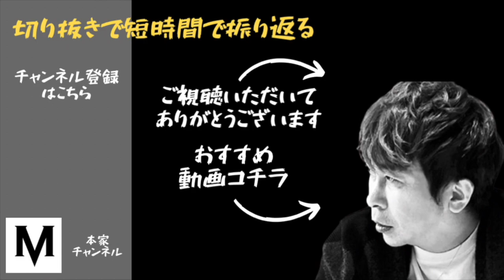【挑戦】松浦会長/ガーシー 頼まれたので女性をアテンドしてみました。貴重な枠を使って入れてあげたよ！【松浦勝人】【エイベックス】【max matsuura】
avex松浦会長のチャンネルを短くまとめ、ライブ配信の重要なシーンをみなさんに知っていただきたいと思い立ち上げたのが当チャンネルです。
※本家チャンネルから公認をいただいて運営しております。

テーマごとにまとめてどんどんアップしています。

ご視聴いただいてありがとうございます！

切り抜いてる配信のフル映像は下記のメンバーシップ内からご覧になれます！
ダラダラでベロベロな松浦勝人はこちらから